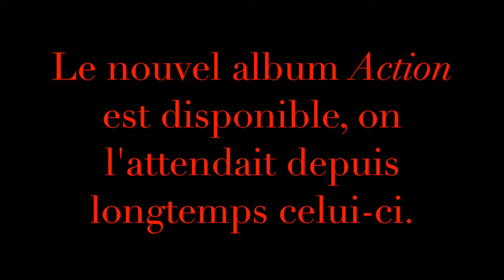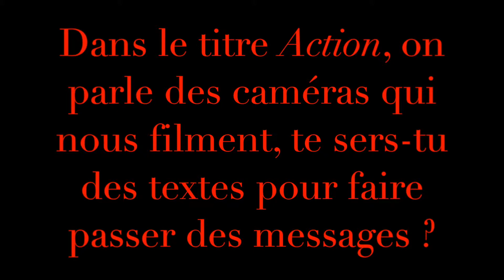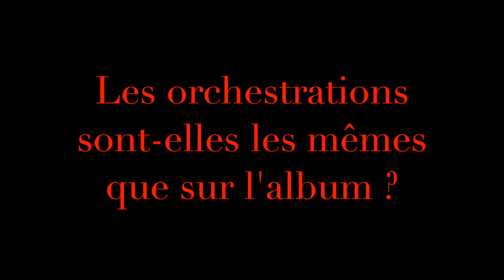Karimouche en interview pour Le Mediateaseur (Partie 1)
Notre interview de Karimouche pour son nouvel album Action